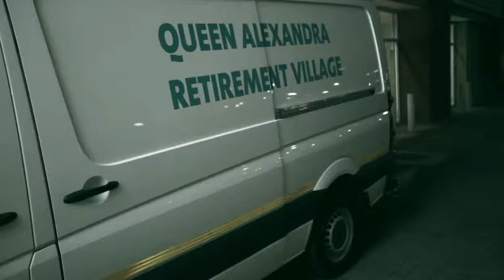CCB LONG LIVE TONIGHT